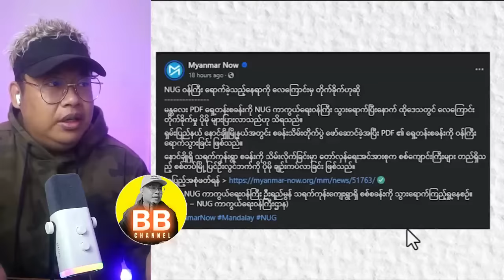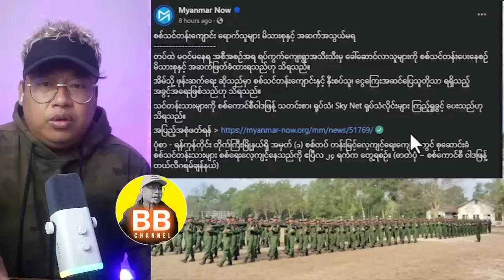မေ (၁) ညနေပိုင်းသတင်းများ